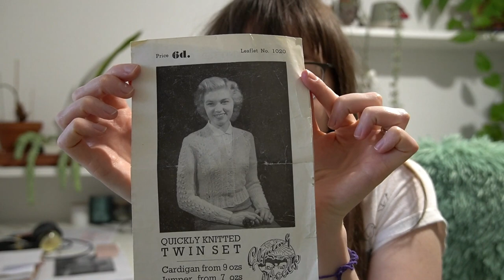I Knit a 1950's Vintage Cardigan - How Did it Go? 🧶🧶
Welcome to a Special Edition of Emily Kate Made This: Knitting Podcast | I knit a 1950's Vintage Cardigan - How Did it Go?

This "quickly knitted twin set pattern" is circa 1950’s from a company called Glynting Wools.
I can’t find any evidence of their existence anywhere online unfortunately. Apparently this booklet was published by Glyn. Martin & Co. Ltd Bradford and printed by John Wilson & Son. Wibsey Bradford.
They sold ‘Glynting Hand knitting wools’  and ‘Glynting’ or ‘Gilt Edge’ Rug wools.
I can’t find any information about the date this was published, nor anything about them. Due to that, I am not sharing the pattern as I don’t want to break any copyright.

The pattern mentioned no gauge, and since I can’t find the wool to get an estimated weight or meterage, I am not certain what thickness DK wool was then. I ended up using YarnHome European ‘DK light Worsted’ which arrived and seemed much thicker than DK. It actually has a meterage of 160m per 100g so... not quite as DK as I expected, but it's lovely nonetheless :)